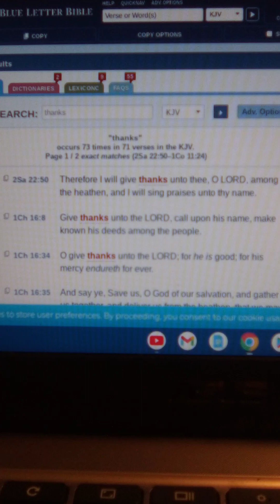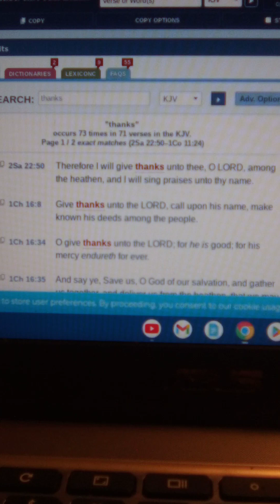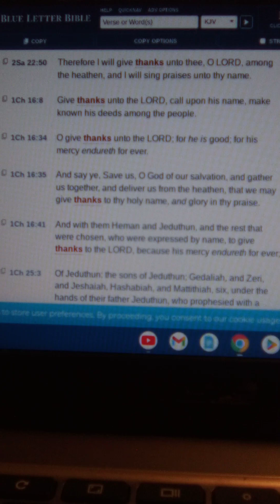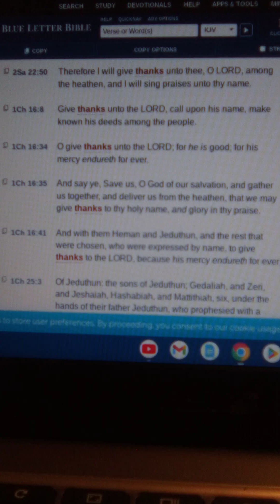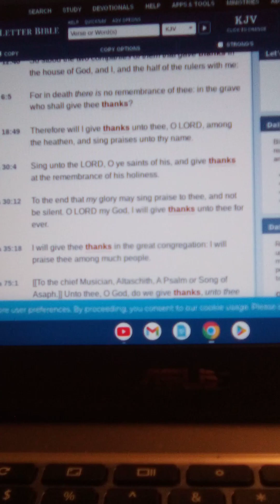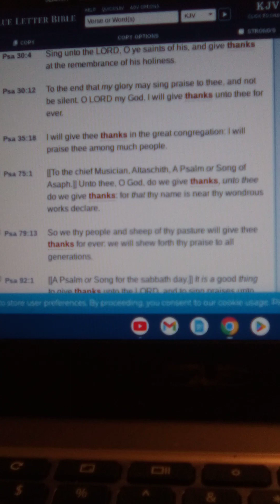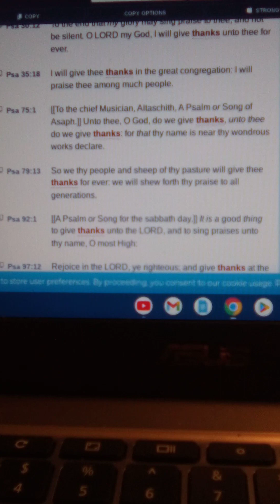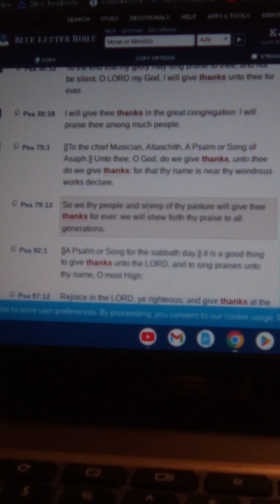I will give thee thanks forever